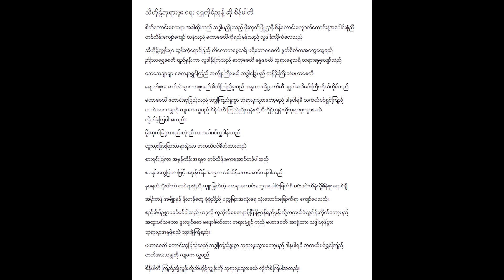သီဟိုဠ်ဘုရားဖူး စိန်ပါတီ Lyric & Music (May 1940)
သီဟိုဠ်ဘုရားဖူး Lyric & Music
(RE 771) (May 1940)
တေးရေး ရွှေတိုင်ညွန့်
တေးဆို စိန်ပါတီ